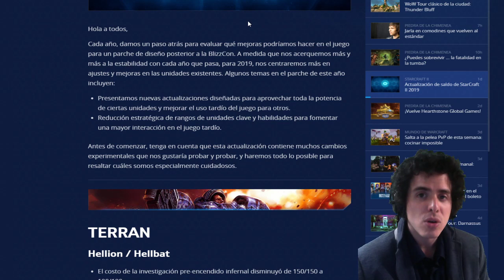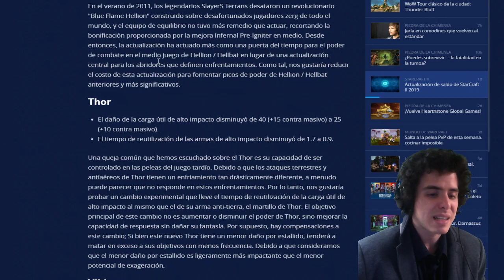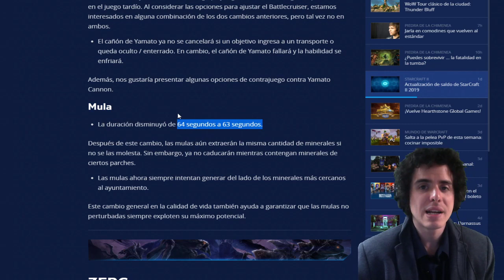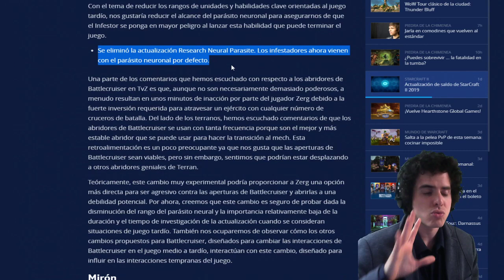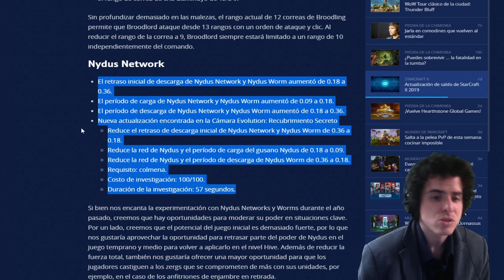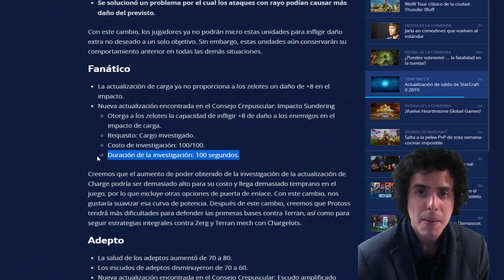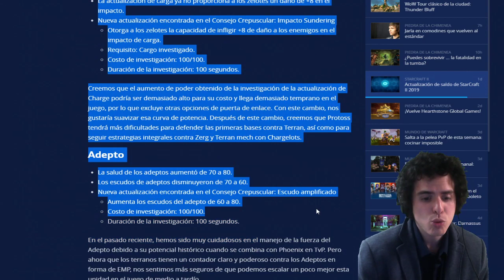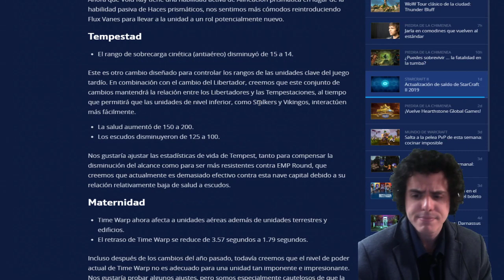StarCraft 2 - ¿Nuevo Parche? - Día de Inocentes - ZergCraft +Zerg BUFFED! - Eliminen a los Protoss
► BattleNet: gpsTL#11191

► Thanks to Pixabay and Vimeo.